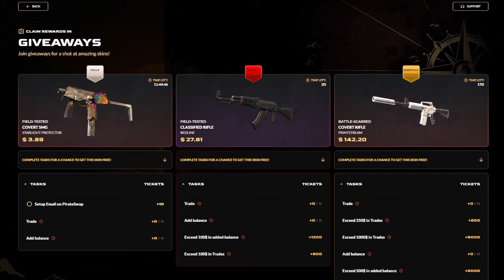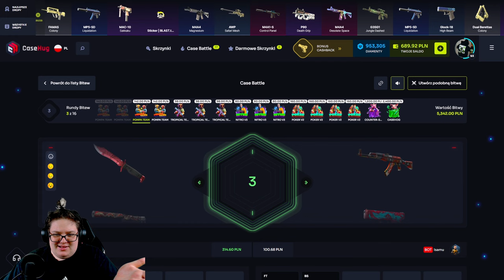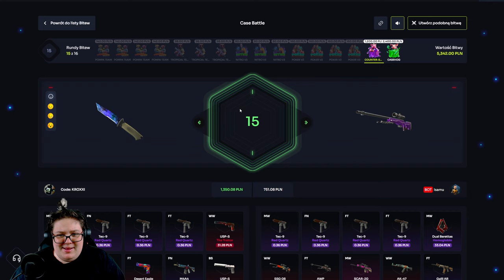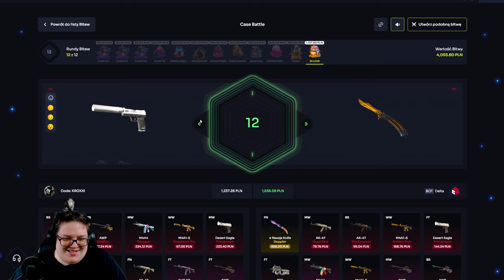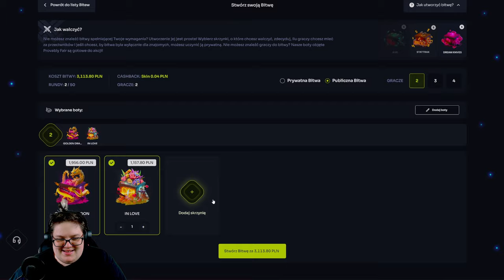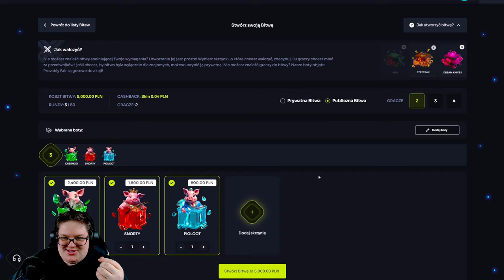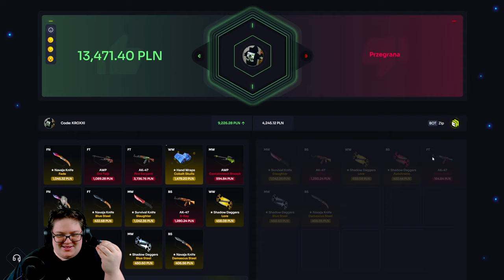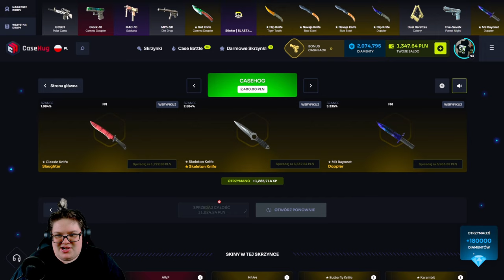👑 ZBUGOWANA BITWA KRÓLA! 😱 | CASEHUG 💸